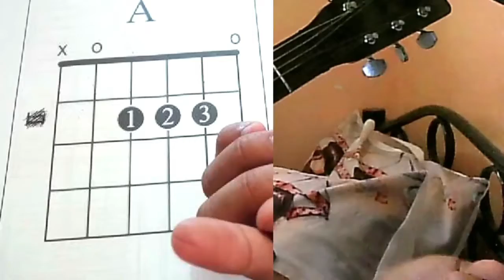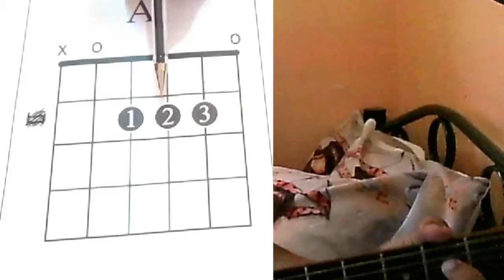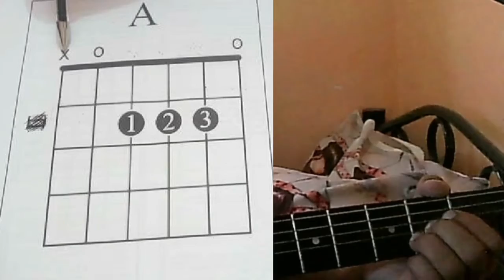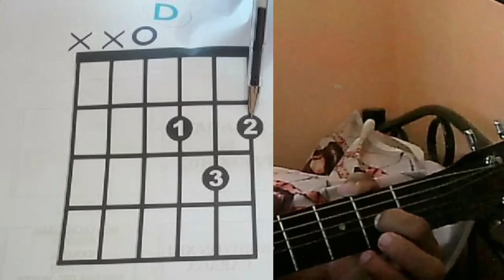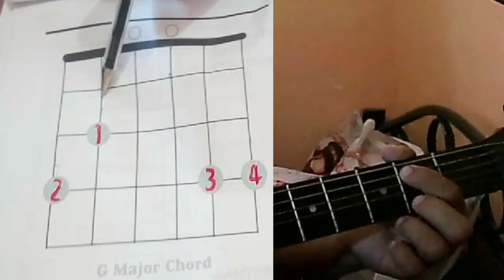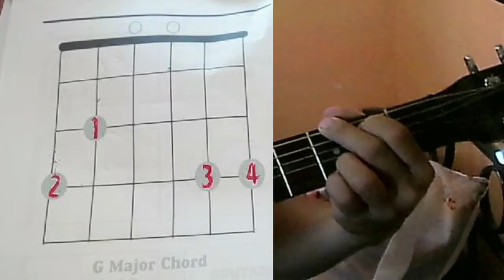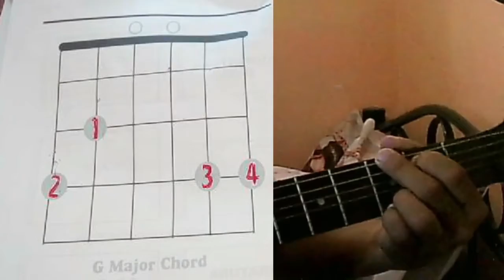Lesson 3.2: First 3 Basic Chords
Time to apply label in chord chart on your guitar and learn to play the Basic Chords (D-A-G) as your starting point in playing different songs.

Mga unang Chords na dapat mong matutunan sa pagigitara.